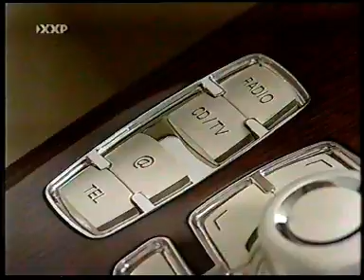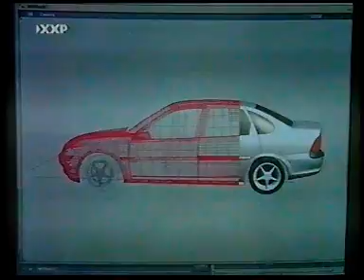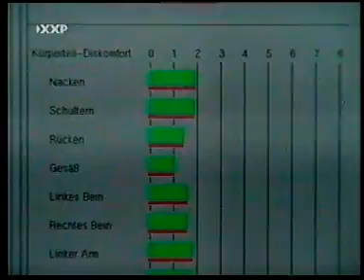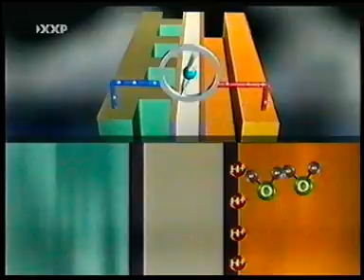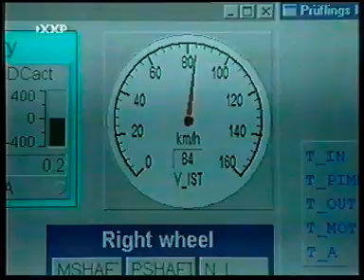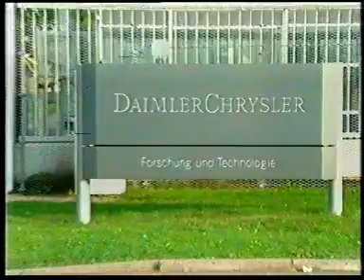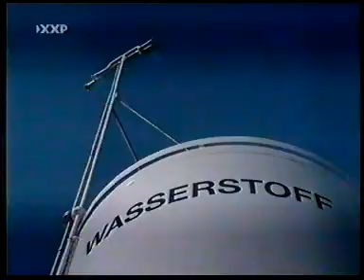Auto Messe IAA Frankfurt 2003 Spezial